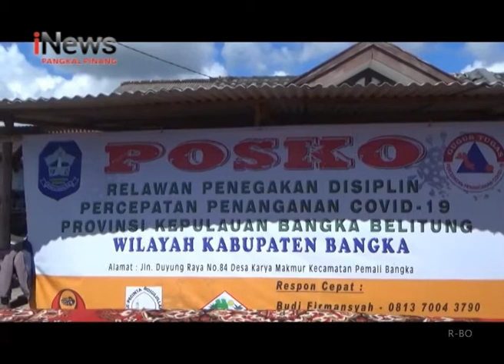PEDULI COVID 19, EMPAT MAHASISWA UIN RADEN FATAH KKN DI POSKO RPB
EMPAT ORANG MAHASISWA DARI UNIVERSITAS ISLAM NEGERI RADEN FATAH PALEMBANG MENGGELAR KULIAH KERJA NYATA DI POSKO RELAWAN PEDULI BANGSA (RPB). KKN DI POSKO RPB YANG MERUPAKAN RELAWAN GUGUS TUGAS PERCEPATAN PENANGANAN COVID 19 WILAYAH KABUPATEN BANGKA WUJUD KEPEDULIAN MAHASISWA TURUT SERTA MELAWAN COVID 19.